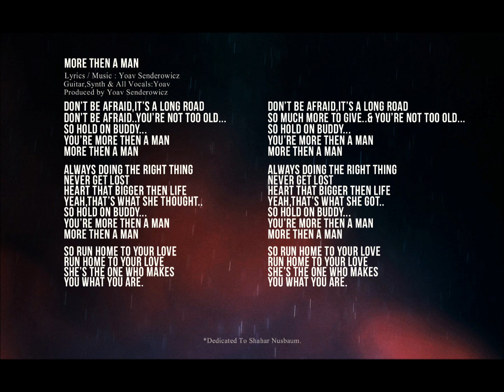Yoav Senderowicz - More Then A Man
*Dedicated to Shahar Nusbaum.
(: Long live brother~! Cheers :)